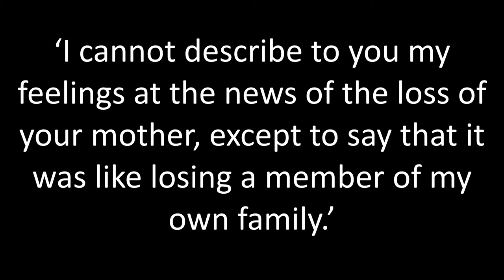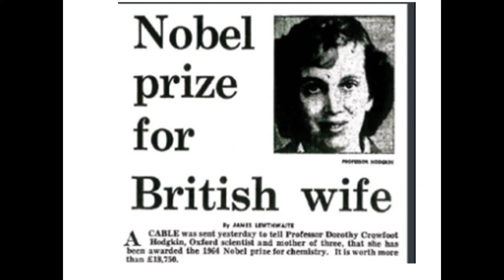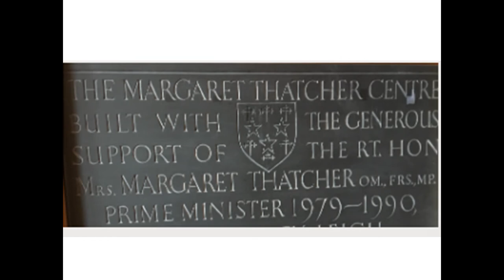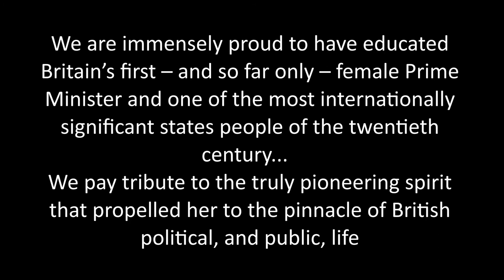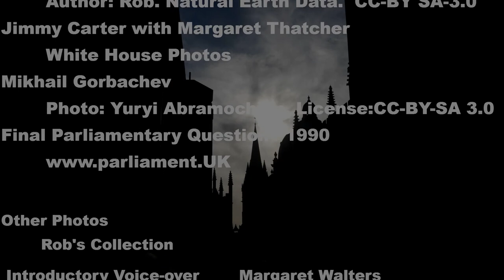Women World Leaders Educated at Oxford University: Margaret Thatcher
This video imparts an essential overview of Margaret Thatcher’s early life, her four years at Oxford University as a chemistry student and her subsequent life as a politician. In the latter she became the first woman Prime Minister of the UK and a dominating figure on the world stage.